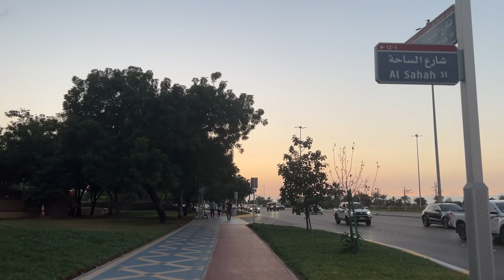Vlog #102 Winter season in Corniche Park Abu Dhabi good weather for walking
Abu Dhabi Park near Corniche